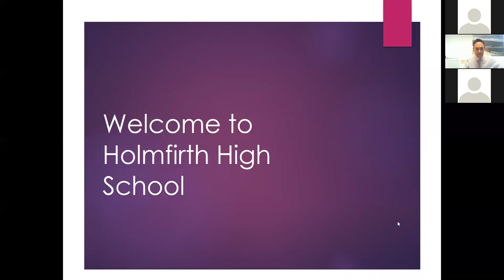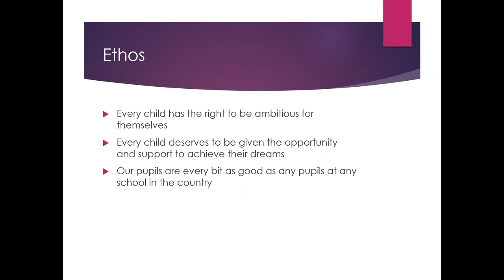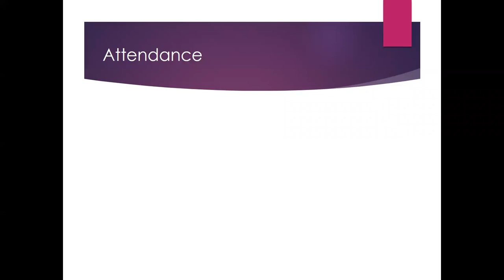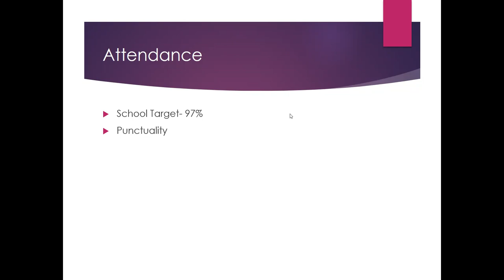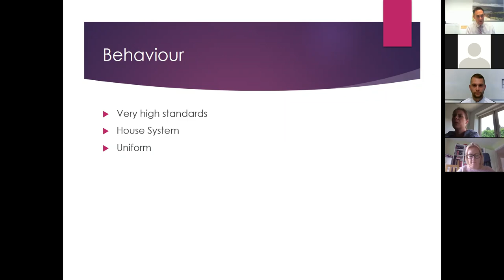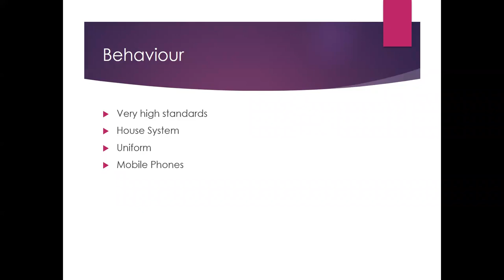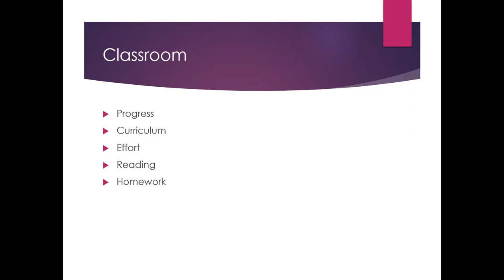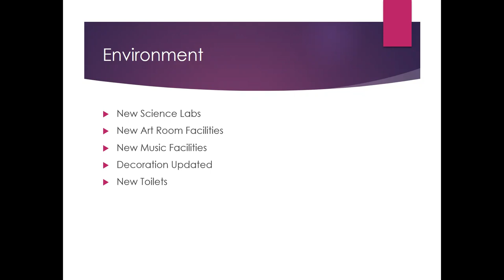Headteacher's Yr6 Presentation